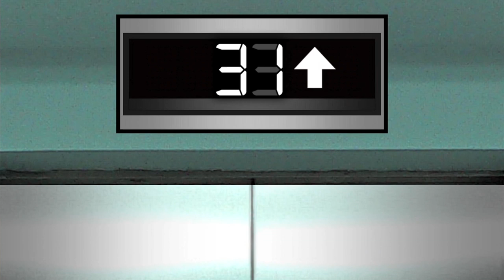Acting for Action w/ Sung Kang - Lesson 5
YOMYOMF Network's new comedy webseries "ACTING FOR ACTION W/ SUNG KANG," revolves around a delusional actor named Sung Kang played by actor SUNG KANG (Han from the "Fast & Furious" films) and his partner (Antonio Alvarez) who open a studio to teach young talent how to act in action films.  Students pay $1000 dollars for his knowledge but find that their money may have been wasted when what Sung has to teach has no relation to what they expected to learn. A show designed to Offend all who watch.

Lesson 5 - YouTube star Bart Kwan from JUST KIDDING FILMS learns how play a character with an accent.

"ACTING FOR ACTION" airs on the YOMYOMF Network every Weds. night at 9PM EST
OFFENDING YOU ALL DAY EVERYDAY